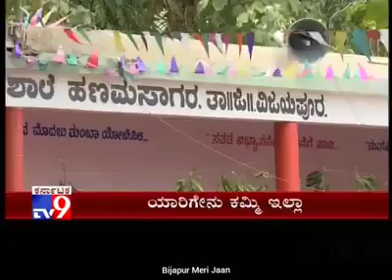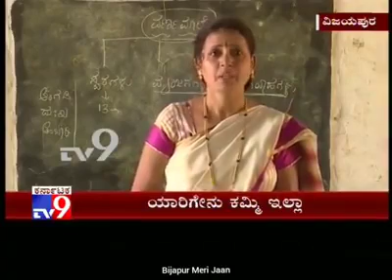Babaleshwar Talukin Hanamasagar gramada Govt. school